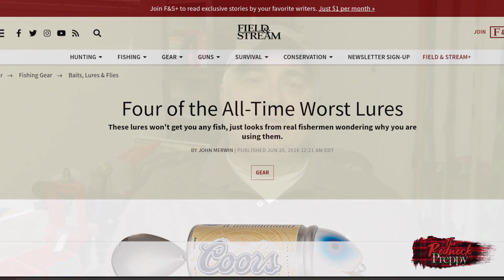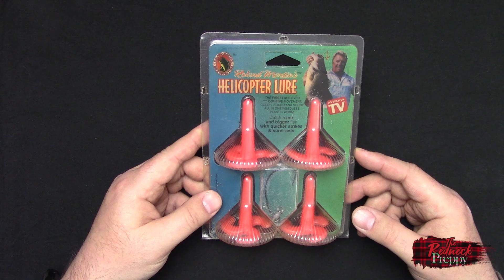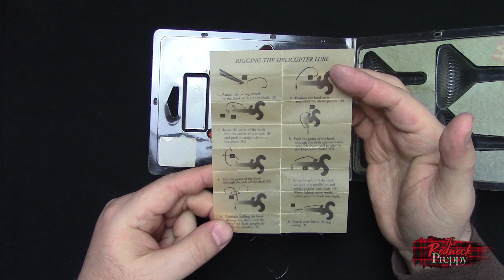Helicopter Lure: Worst As Seen on TV Lure of All Time?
Pimped by no less than famed angler Roland Martin, infomercial lure aficionados have long called the Helicopter Lure of the mid-90s to be the worst fishing lure of all time. Is that really so? The Redneck Preppy was curious so he ordered some new old stock lures still in the package to inspect them for himself with an eye to fishing them this summer.

0:00 - Introduction
4:42 - What's Inside
8:14 - The Helicopter Lure Rigged
9:36 - Final Thoughts